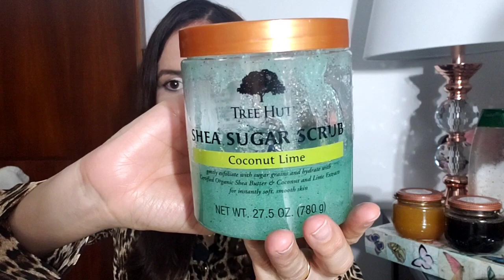Estrias: Esfoliante Poderoso para Diminuir Estrias, Celulite e Vasinhos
Meu tratamento pra estrias: 4 Esfoliantes que removem as células mortas, ativam a circulação e fazem os cremes penetrarem melhor na pele fazendo o resultado ser potencializado.

NESSE VÍDEO MOSTRO MINHA PELE ANTES, DURANTE E DEPOIS DA ESFOLIAÇÃO, POREM ESFREGUEI MUUITO E FICOU BEM VERMELHA VEJA SE ESTÁ IGUAL A TUA

CREME BOM E BARATO PARA USAR QUANDO ESTAR GRAVIDA EVITA ESTRIAS E AUMENTA COLÁGENO E A HIDRATAÇÃO DA PELE

Esfoliante Corporal Coconut Lime Tree Hut com Côco Limão e Açúcar Resenha

Esfoliante Corporal Coconut Lime Tree Hut resenha
Resumo do tratamento Tudo Sobre como Fiz
Como Eliminar Estrias Brancas e Grossas  Tratamento Caseiro
Passo a Passo de como Fazer o Tratamento para Estrias Brancas e Grossas
No banho você  passa a pedra pomes com pele molhada,  depois da pele seca você  passa o óleo de rícino, você pode passar sim o bepantol e hipoglos até juntos fazendo uma misturinha...  eu falo bastante do óleo de rícino porque quando chega na fase da primeira semana começa a coçar e o óleo de rícino faz a coceira parar.
Depois de uma semana você  pode passa a bucha vegetal pra ir fazendo uma leve esfoliação para pele que fica escura esfoliar...  depois de 15 dias você pode fazer a esfoliação com a pedra pomes.. e sim ao longo dos 15 dias você vai usando o óleos e pomadas pra hidratar a pele pode ser usado duas vezes ao dia...

Mistura de produtos que Aliviam A Pele Hidratam As Estrias para Estrias recentes e vermelhas ajuda a amenizar, e estrias depois da gravidez